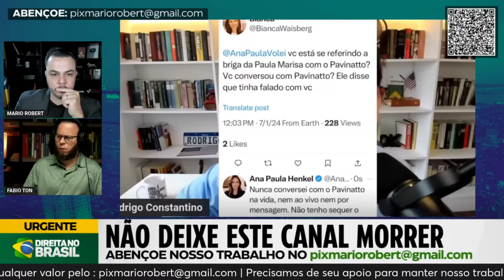Rodrigo Constantino Desmascara Pavinatto: A Verdade Vem à Tona!